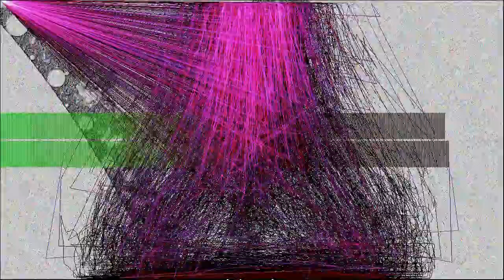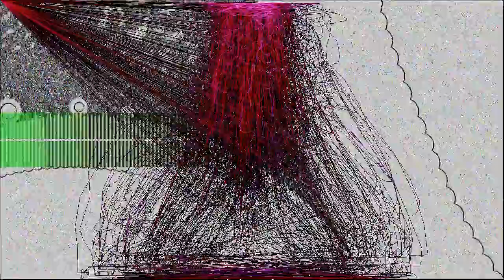Lonely Spider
“Lonely Spider” by Cullah